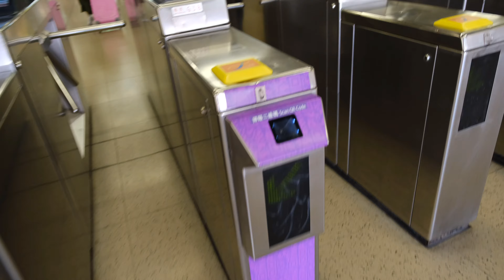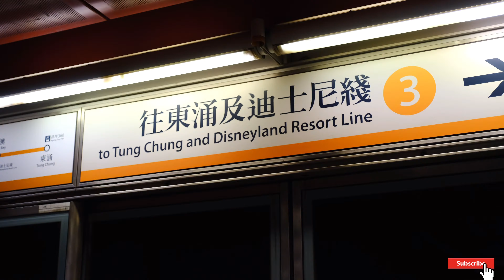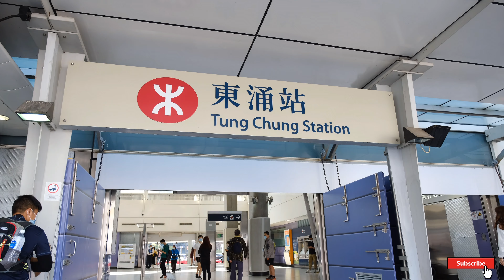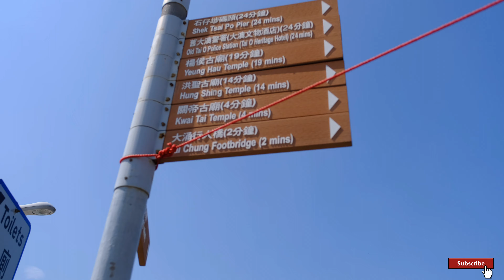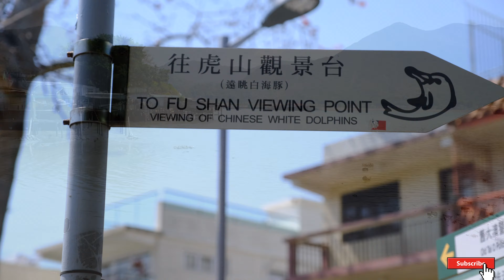Exploring Fu Shan Viewing Point in Lantau Island Tai O Hong Kong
Tai O is a fishing town partly located in the western side of Lantau Island Hong Kong and also you explore the Fu Sha Viewing Point located close to Tai O is a 30min hiking trail.